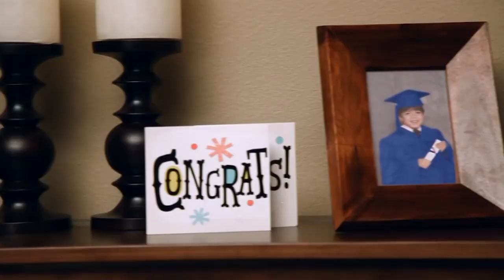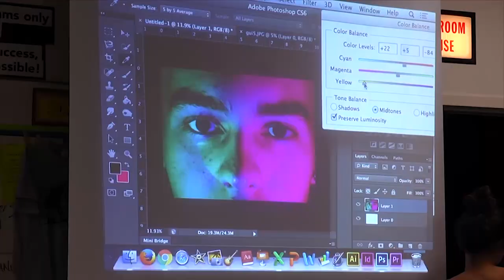School Duel 2020- Gm 6 Deerfield Beach vs. Sheridan Technical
Local students match wits as Deerfield Beach High plays Sheridan Technical High in a second round game of S. Fla's high school TV quiz show.  Hosted by Lisa Lee.  2/27/20